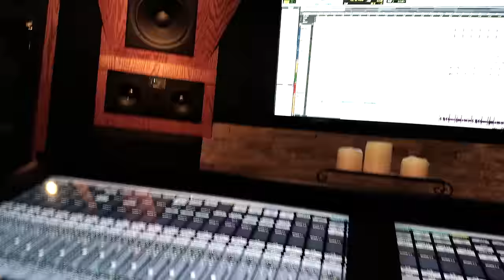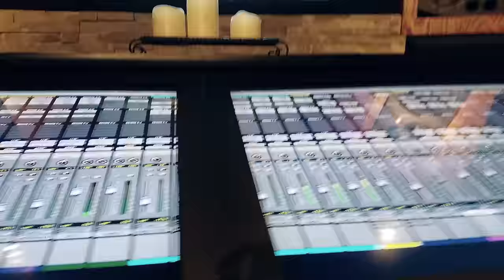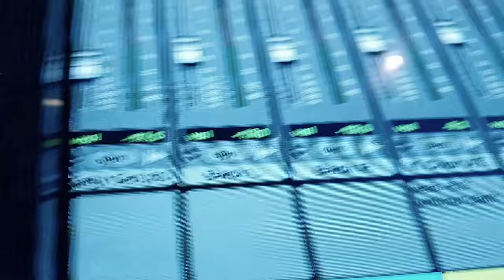Behind the scenes making my new song Do what you do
Behind the scenes making of my new song Do what you do